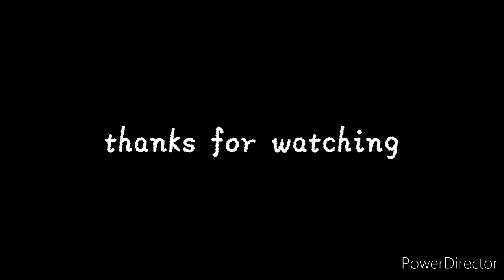vlog22 r1m drawing project done